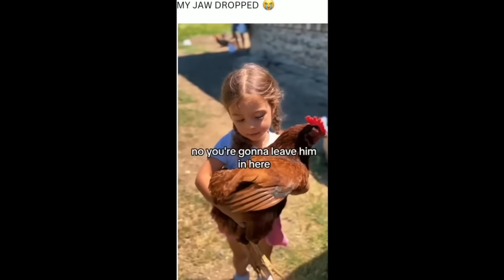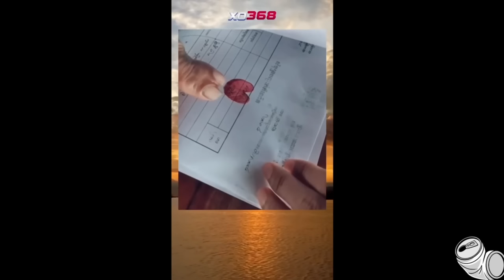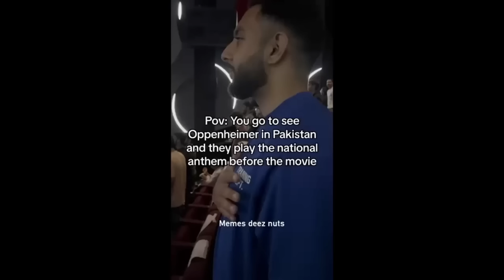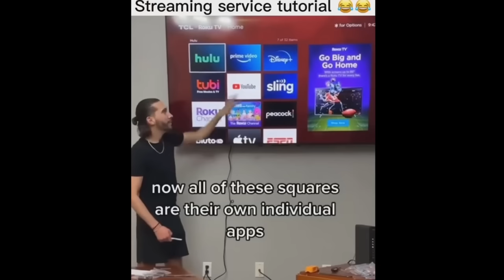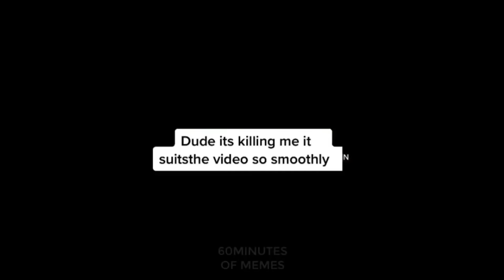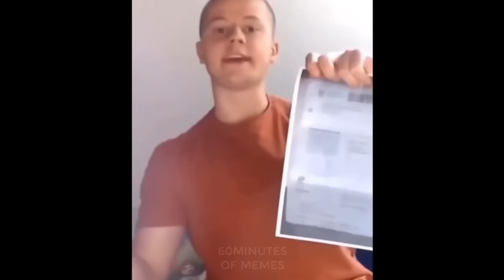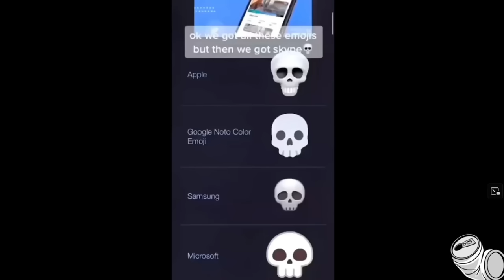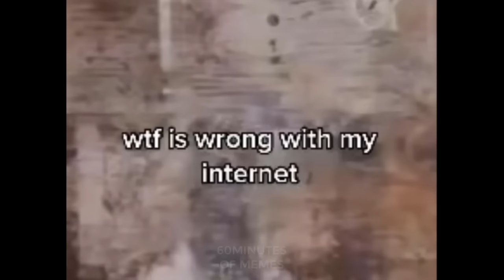1 HOUR OF YOU LAUGH YOU LOSE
1 HOUR OF THE BEST OF YLYL
NEW CHANNEL►@pookay1
live on twitch ► pokay

Friends:
@HeyItsJoko (Green Subtitles)
@Stryxo (Blue Subtitles)
@Spatnz (Red Subtitles)
@ItsMatlok (Blue Subtitles)
@zensanity (Pink Subtitles)
@YoItsGold2 (Yellow Subtitles)

►In this video what we do is typically look at Memes, Meme Videos, your favorite TikToks, Cursed Videos, Vines, or literally whatever kind of Meme or Media! This particular video we looked at STRANGE videos!! Anyways You probably recognize Joko, WildSpartanz / spatnz, Matlok, Zensanity and YoitsGold, from other recordings such as "The Most Cursed Videos 2" and "Memes That JUMPSCARE You", "The Most Cursed Videos 3",  you might also recognize Stryxo from videos such as "We Found Some BIZARRE Videos." , besides those fellas you can also check out some of my many other entertaining videos such as "The Most Cursed Videos 6" , "CURSED Memes in Cards against Humanity" , "The Most Cursed Videos" , "Strange Videos in Cards against Humanity" and "memes that'll make you FEARLESS".